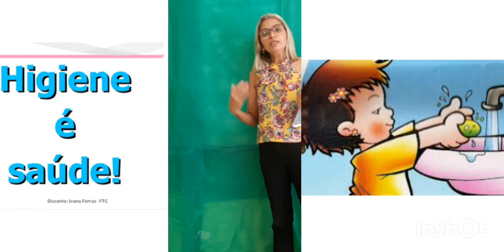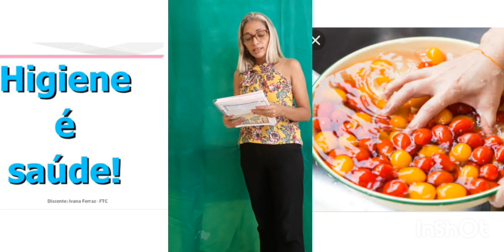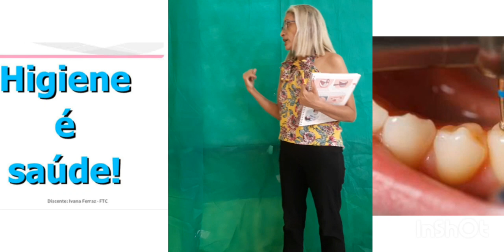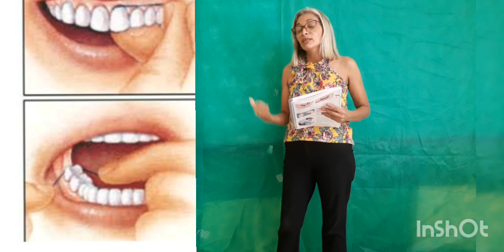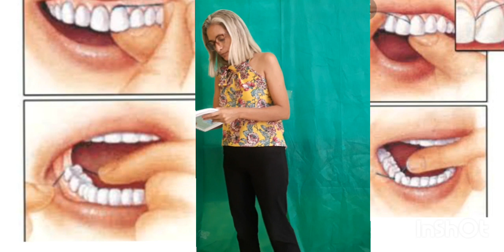TIA VALERIA - AULA DE CIÊNCIAS.